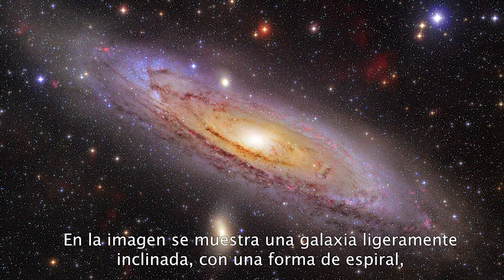EL UNIVERSO EN PALABRAS II / II - M31: LA GALAXIA DE ANDRÓMEDA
* Audiodescripción del objeto celeste M31, también conocido como Galaxia de Andrómeda *

Quizá el nombre Andrómeda os suene más del personaje de Harry Potter que de otra cosa, pero realmente el personaje fue llamado así por la Galaxia Andrómeda, el más lejano de los cuerpos celestes visibles desde la Tierra a simple vista. ¡Descubre más de esta preciosa galaxia en nuestro vídeo de ElUniversoEnPalabras!

“El Universo en palabras, un proyecto de Astroaccesible. Instituto de Astrofísica de Andalucía”

Guión:
- María del Mar Burguillos Díaz
- Cristina Ghidini
- Erica Lacanna
- Aida León Cecilla

Revisión:
- Enrique Pérez Montero
- Celia Barnés Castaño
- Borja Pérez Díaz
-Emilio García

Edición de vídeo:
- Celia Navas, Instituto de Astrofísica de Andalucía

Locución:
- Abigail Horro Rodríguez, Sonovoz

Ilustración:
- EvaLí

Agradecimientos:
- Proyecto Estallidos de formación estelar en galaxias, del Plan Nacional de Astronomía y Astrofísica, y grupo de investigación TRACCE de la Universidad de Granada

Imágenes:

Amir H. Abolfath –

Hubble Space Telescope / European Space Agency (ESA) / National Aeronautics and Space Administration (NASA) –